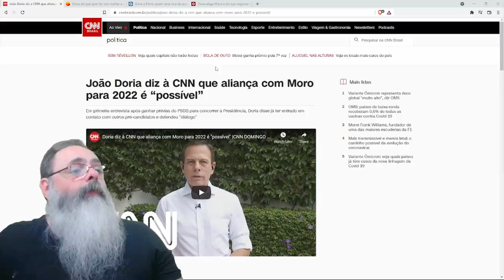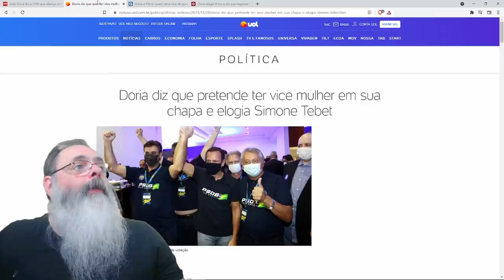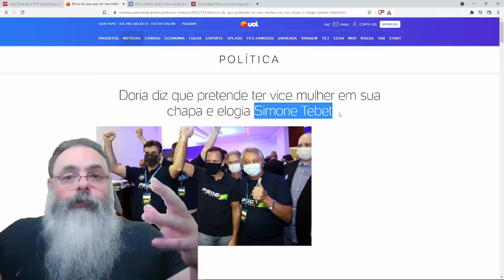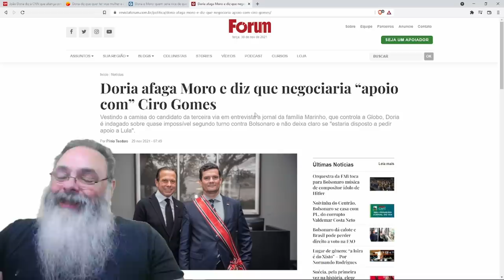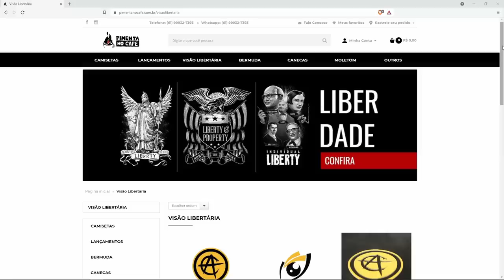Dória, Moro, Ciro e outros iniciam entendimentos para tentar fazer número